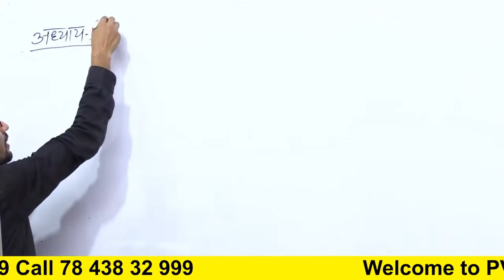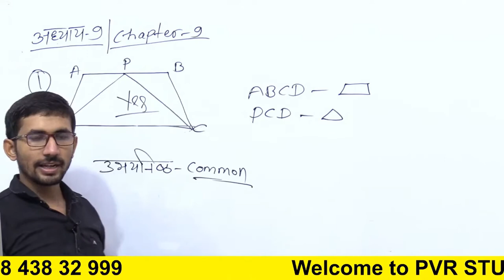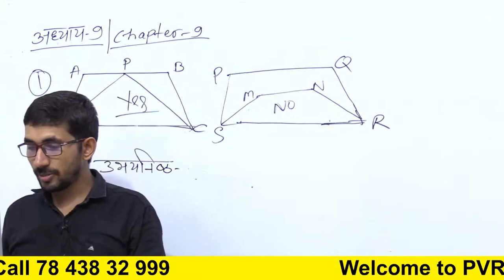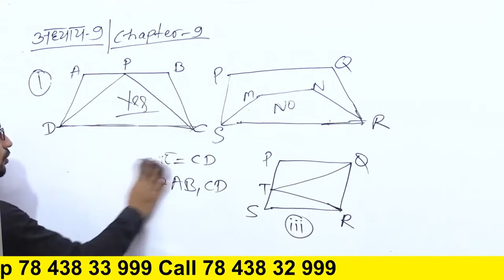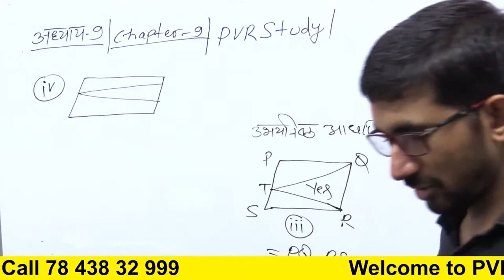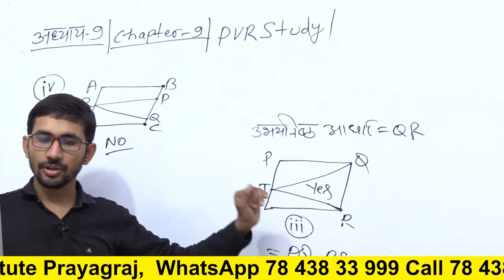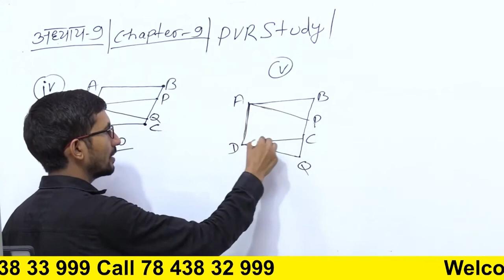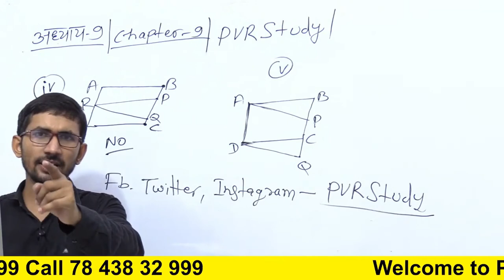Class 9th Maths Live | Part 61 |Chapter 9 | by Rajkumar yadav Sir | कक्षा 9 की गणित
9th class ncert maths,
class 9.1 in hindi,
9th class chapter 9 exercise 9.1, solution in hindi,
class 9th ncert maths 9.1,
class 9th chapter 9 maths in hindi,
9th class exercise 9.1 ka solve,
9th class maths 9.1,
class 9 ncert math ex.9.1,
9th math chapter 9 exercise 9.1,
9th maths online live classes,
9th maths live classes,
 9th maths online live classes,